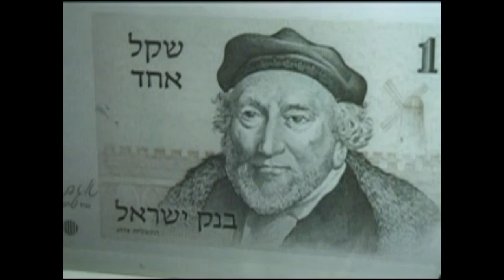Tour Jerusalem's Windmill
Tour Jerusalem's Windmill with host Rabbi Shalom Gold. Another Yeshiva Pirchei Shoshanim and Netiv Online Houston production. for our course, Noahide Mitzvot & Lifestyle Free Course. Join us for the live interactive classes each week. Join Fellow Noahide's and Jew's in the study of Jewish wisdom from the Torah.